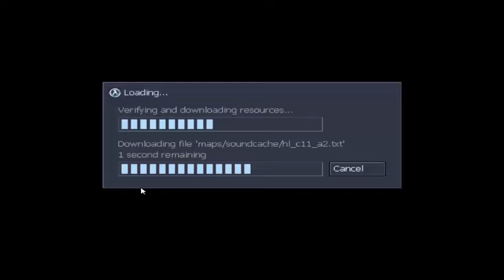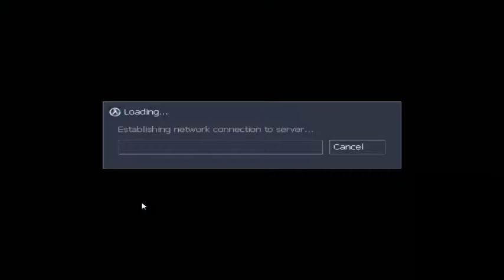Guía Half Life Coop #12 - El Apache contraataca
En esta última parte de la segunda tanda de videos que grabamos, nos volvemos a enfrentar a... ¡¡El Apache!!